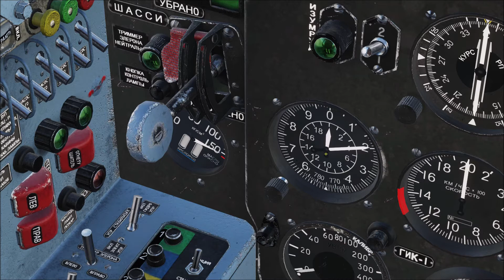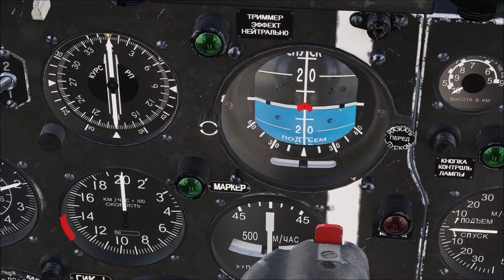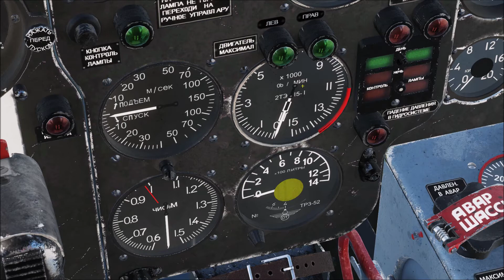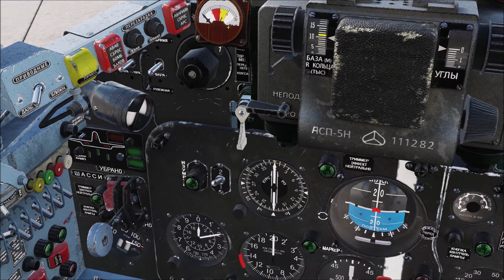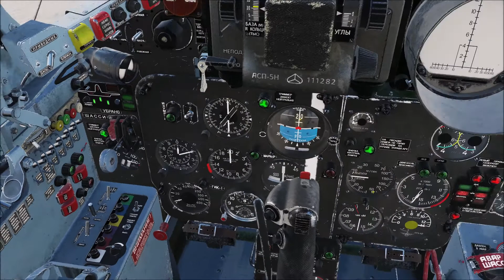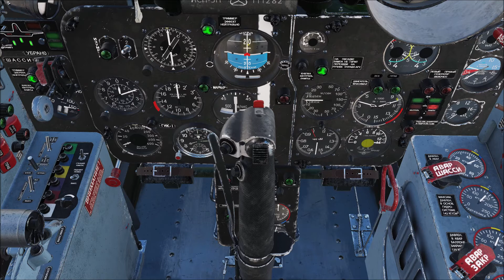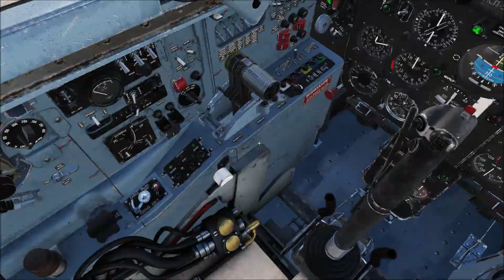DCS: Mig-19 #01 Instrumente + Startup [Deutsch] Guide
Erster Teil unserer Tutorial-Reihe zum Schrecken der Cold-War-Server - die MiG-19 - "Farmer".
Themen:

0:00 Einführung
1:04 Instrumente
4:38 Start